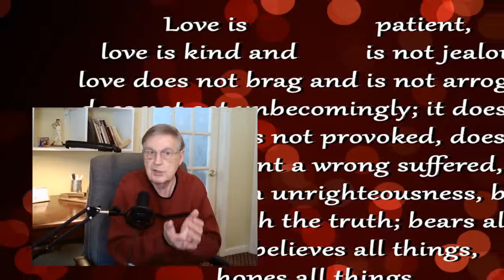A short, but deeper understanding of what Lent actually is.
Father Pfeiffer gives a real spiritual understanding of what the time of lent actually is.

"Remember you are dust, and to dust you shall return."

Every Sunday my dad says mass. After each homily he ends with a call for "questions, comments or observations." This, among other things, makes for good discussions and reflections about the Sunday readings, and mass with my father as the celebrant something unique.

So I will conclude with the same - "Any questions, comments, observations?"